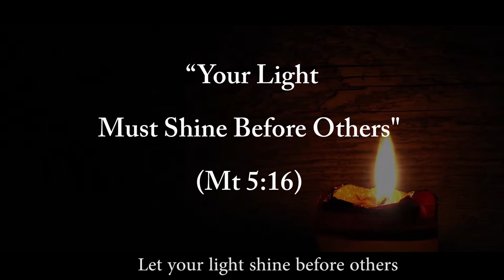Celebrating the legacy of St Arnold | Music by Fr A V Chinnappan SVD| St Arnold our Mission Founder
Lyrics:  Fr John Singarayar SVD

Singer:  Pratik Sawant

Chorus : Sr  Vailankanni , Sr Answeeta, Natasha & Jane